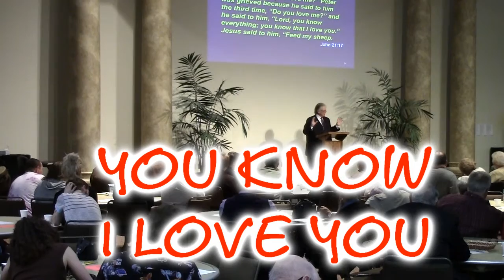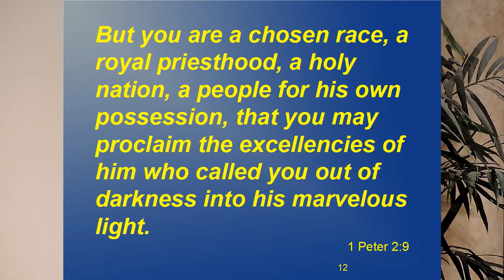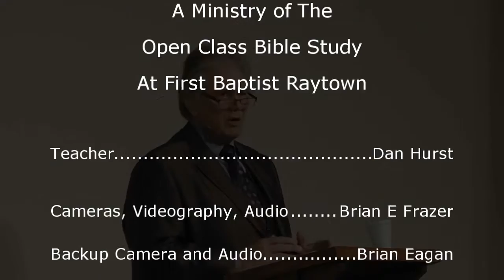You Know I Love You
Brother Dan on Peter and Jeus. Do You Love Me?